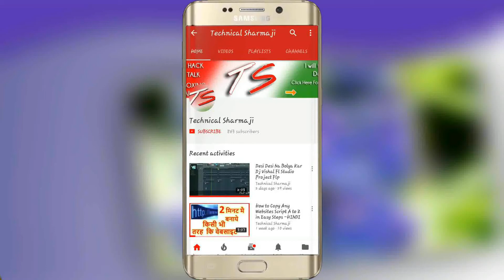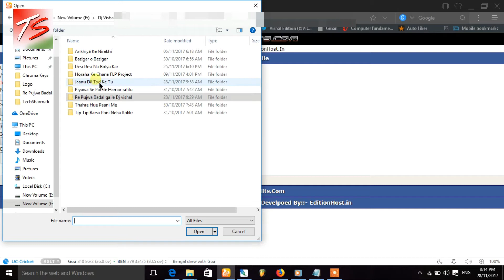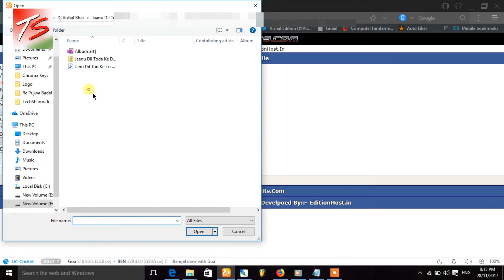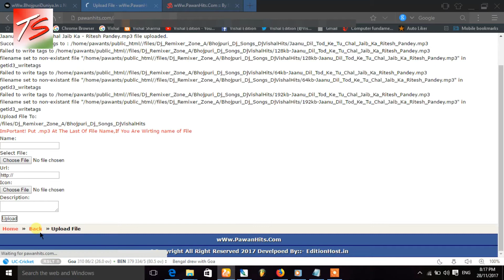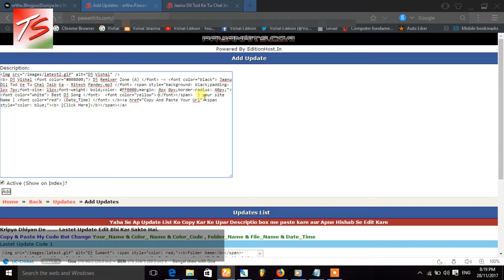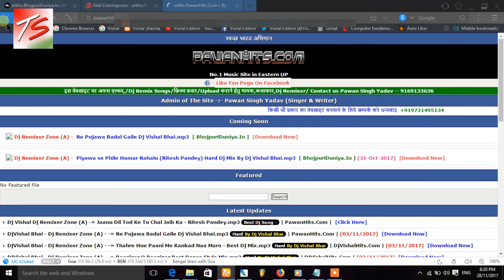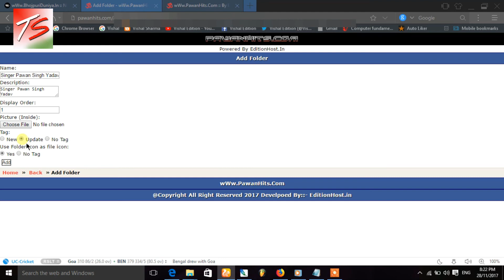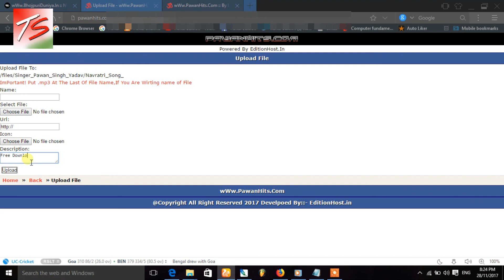Use Latest Updates Code on Php Websites ,Edit, Delete , Upload Song, Coming Soon Manager, HINDI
How To use Latest Updates on Php Websites ,Edit, Delete , Upload Song, Coming Soon Manager, HINDI

Admin of The Site - Vishal Bhai
From This Site You Can Download
New Movie - Bollywood , Hollywood ,Tallywood, Bhojiwood
And Also New Mp3
So You May Visit on That Site
Our Previous  Vid-
3- How To Remove Wapka Bottom Ads,How To Disable Wapka Ads, Wapka Ka Bottom Ads Kaise Karen